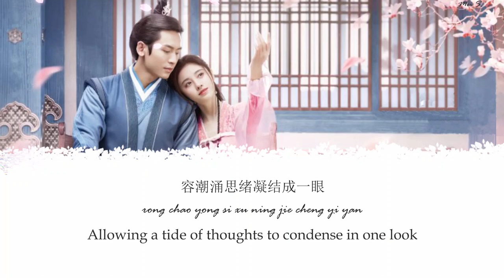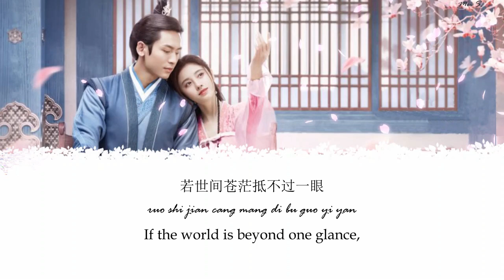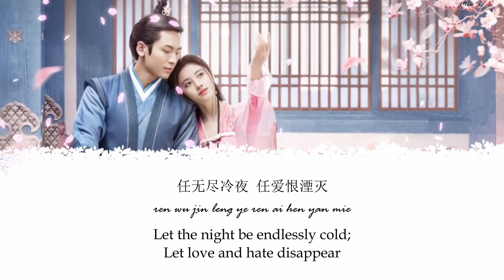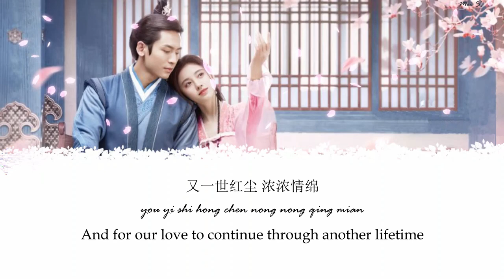The Blooms at Ruyi Pavilion Opening OST (如意芳霏) | Ju Jingyi 鞠婧祎 | Fu Rong 芙蓉 [Chi/Pinyin/Eng]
Drama has aired. Same leads from Legend of Yun Xi. :)
Testing new layout; hope you enjoy!

Created in Adobe Animate & Photoshop.
Chinese Drama: The Blooms at Ruyi Pavilion (如意芳霏)
Album: The Blooms at Ruyi Pavilion (如意芳霏) OST
Song Title: Lotus - Fu Rong (芙蓉)
Singer(s): Ju Jing Yi (鞠婧祎)
Release Date: October 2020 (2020年10月)

Translate: Mei S. (me)
Note: I found some parts of the Chinese difficult to directly translate, so some English translations may be interpretational to be understandable. :D
Falling Petals Animation Credit: ANIMATOTIX